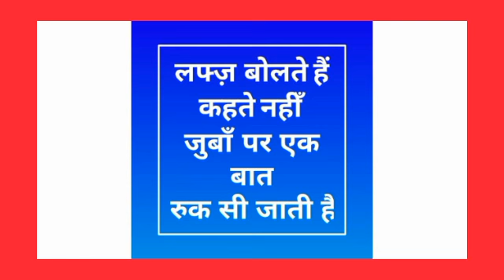whatsapp status quotes,whatsapp status video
whatsapp status video,whatsapp status channel,whatsapp status quotes,whatsapp status shayari